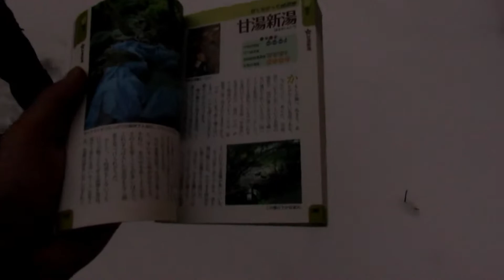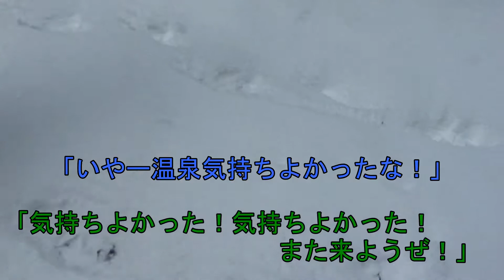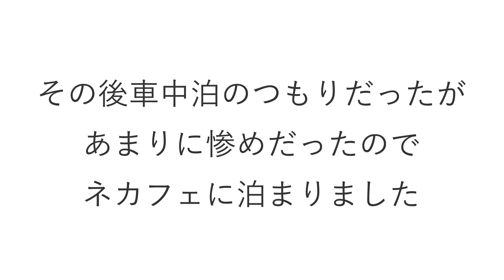栃木県温泉旅～秘湯を求めて～（2017/12/19活動記録）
秘湯を探しに栃木県に行きました。見つからなかったので今度リベンジしたいです。
バーベキューはいろんな意味で楽しかったです。

アウトドア系の動画を主にあげていこうと思っております。